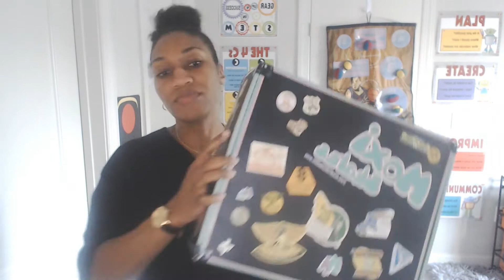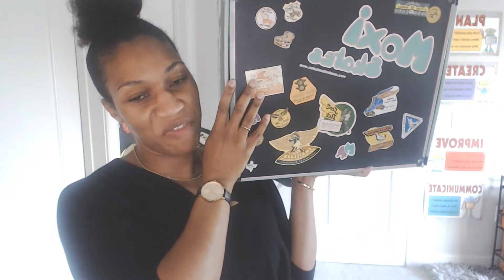Moxi Panther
I ordered these last week from the figure skating store, they came yesterday and the price has gone up since last week.